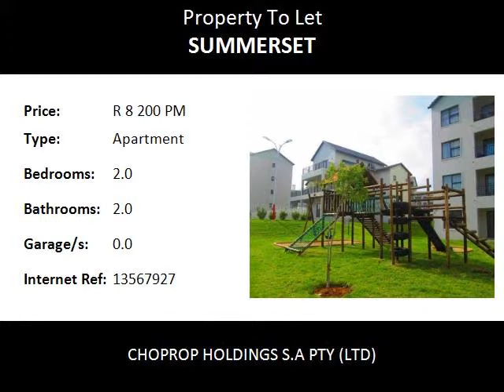2.0 Bedroom Apartment To Let in Summerset, Midrand, South Africa for ZAR R 8 200 Per Month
Bedrooms: 2.0
Bathrooms: 2.0
Garages: 0.0
Price: R 8 200 Per Month

Property Description:

Midrand Carlswald
Excellent Location, 2 Bed 2 Bath  Apartment To Rent At The West End, Summerset Midrand.!
This is a modern safe and very neat complex with lots on offer and close to all the amenities. The unit comes with an an open plan lounge area that opens onto a covered patio so you have a view of the well manicured garden and neat environment. This awesome development offers 2 bed, 2 Bath apartments. This is a stunning apartment with large bedrooms that come with fitted cupboards and carpeted floors (master bedroom en-suite, with full bath) while the second bath has shower, toilet and basin. Beautiful kitchen with a medium size breakfast a nook that comes with extra cupboards. The kitchen has space for a fridge and  under counter appliances.

24 hr security with controlled access and a lot of extras such as full fiber optic network coverage, integrated DSTV, clubhouse, swimming pool, gym, covered parking bays, and recreational room.